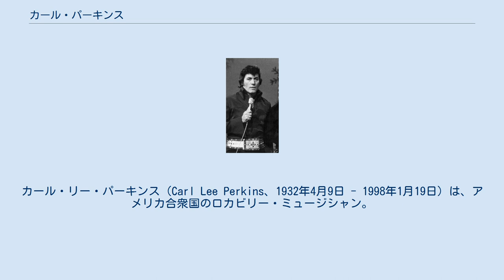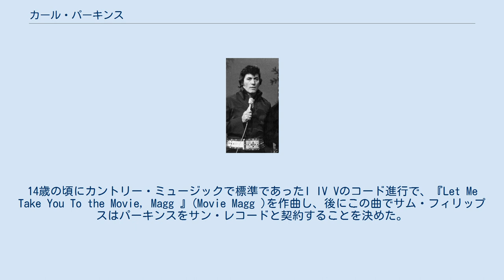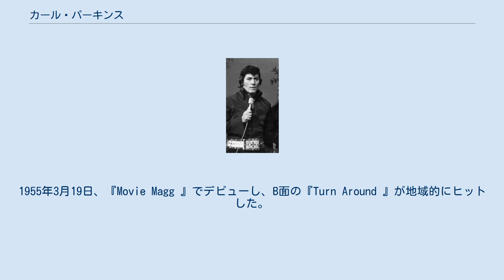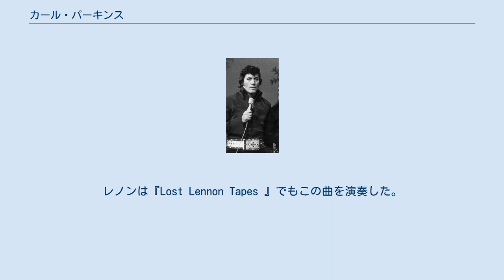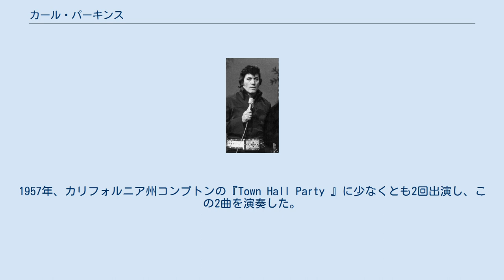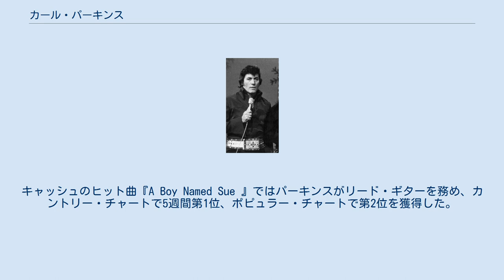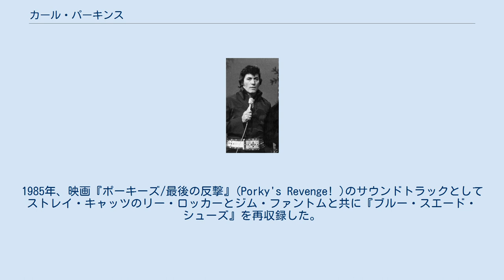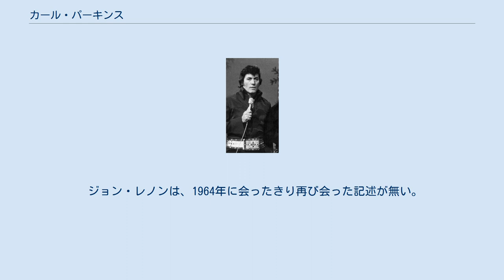カール・パーキンス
サン・レコードのアーティスト
カール・リー・パーキンス（Carl Lee Perkins、1932年4月9日 - 1998年1月19日）は、アメリカ合衆国のロカビリー・ミュージシャン。
1954年より主にテネシー州メンフィスにあるサン・レコード・スタジオでレコーディングしていた。
 初期ロックンロールの立役者としてエルヴィス・プレスリーらとともにサン・ミュージックの黄金期を飾ったうちの一人である。
代表曲には『ブルー・スエード・シューズ』、『マッチボックス』、『ハニー・ドント』などがある。
 チャーリー・ダニエルズは「カール・パーキンスの曲はロカビリーの時代の象徴であり、彼のサウンドこそが本物のロカビリーである。なぜなら彼はずっと変わらないから」と語った。
パーキンスの曲はエルヴィス・プレスリー、ビートルズ、ジミ・ヘンドリックス、ジョニー・キャッシュなど影響力のあるアーティストおよび友人たちにカヴァーされ、彼のポピュラー・ミュージックでの地位を確固たるものにした。
ポール・マッカートニーは「もしもカール・パーキンスがいなかったら、ビートルズは存在しなかった」と語った。
 「ロカビリー界の王」と呼ばれ、ロックの殿堂、ロカビリーの殿堂、ナッシュヴィル作曲家の殿堂に殿堂入りし、グラミー殿堂賞を受賞した。
 2011年、「ローリング・ストーンの選ぶ歴史上最も偉大な100人のギタリスト」において第88位。
 テネシー州ティプトンヴィル近郊の貧しい小作農家で、イングランド系とドイツ系の血を引く父バック、母ルイーズの次男として生まれた（兄ジェイ・パーキンス、弟クレイトン・パーキンス。後にこの二人と、カールの友人のW. S. ホーランドと共にバンドを結成する）。
教会の白人、およびパーキンス自身6歳の頃から働いていた綿花農園のアフリカ系アメリカ人労働者が歌うアメリカ合衆国南部のゴスペルを聴いて育った。
春から秋まで通学日は帰宅後農園で働いた。
夏休みの間の労働時間は12から14時間にもおよんだ。
パーキンスと兄のジェイは2人合わせて日当50セントであった。
家族全員で働き、借金もなく、豆や芋だけでなく父の煙草の他に時々5セントの飴を買うこともできた。
 土曜の夜、父と共にラジオで『グランド・オール・オープリー』を聴き、ロイ・エイカフに影響されて両親にギターをねだった。
本物のギターを買うことができず、父は煙草の箱と箒の柄を使ってギターを手作りした。
貧困に窮した近所の住民が、使い古しの弦およびへこんで傷だらけのジーン・オウトリー・モデルのギターの売却を申し出たため、父は2ドルで買い取った。
 翌年、かつてオープリーで聴いたエイカフの『The Great Speckled Bird 』、『Wabash Cannonball 』を独学で弾けるようになった。
また彼は後に初期の頃、ビル・モンローの弾き方、歌い方に影響を受けたと語った。
またジョン・リー・フッカーを手本にして練習する。
そして、今後パーキンスを担う、カントリーのビートでブルースを弾く、ロカビリーの原点を作り上げたのである。
 やがて、パーキンスは同じ農園で働く黒人で友人のジョン・ウエストブルックからギターを教わった。
周囲に黒人が多い中、唯一の白人一家だったため、自然と黒人の音楽にも触れる様になった。
パーキンスが「アンクル・ジョン（ジョンおじさん）」と呼んでいた彼は、60代のアフリカ系アメリカ人で、使い古したアコースティック・ギターでブルースやゴスペルを弾いていた。
アンクル・ジョンはパーキンスにギターを弾く時「下げて体に近づけろ。弦と頭を通して自分がいる所に魂が下りてくるのを感じることができる。ヴァイブレイトしてみよう」とアドバイスしたことで知られている。
弦が切れても買えないため、繋いで使った。
他の音を出すためにスライドさせるとその結び目で指を切ってしまうことがあるため、わざと外してできたのがブルー・ノート・スケールである。
 Lake County Fourth Grade Marching Band のメンバーにスカウトされ、経済的理由によりバンドの指導者であるリー・マカッチャンに新しい白いシャツ、コットン・パンツ、白い帽子、赤いケープを与えられた。
 1947年1月、パーキン...